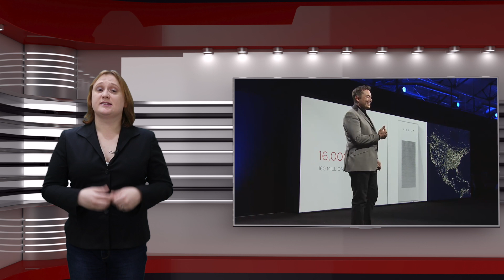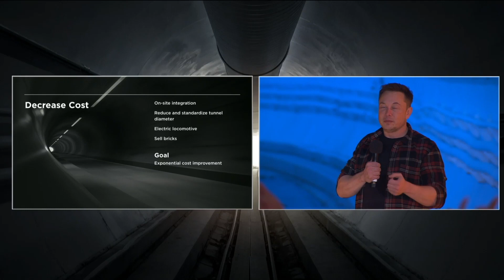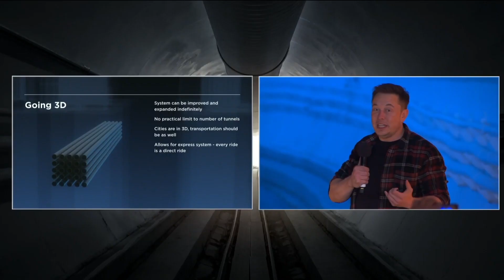Elon Musk's Boring Company Just Opened Its First Tunnel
We all hate trafficjams. But in some of the world's largest cities (and probably in your town too,) they're becoming more and more common.

Which is why Elon Musk and his Boring Company are determined to change how we get across town. Behold the Boring Company's first (test) tunnel, which opened yesterday in the U.S...

100% Kiwi 49% Community Owned